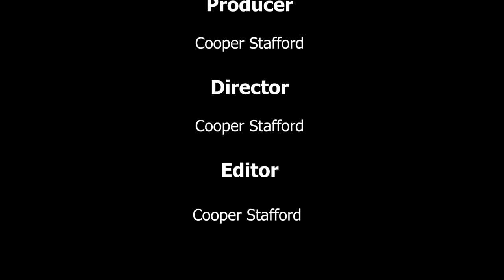The Unacknowledged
This was a year 10 school media project, it was creating a film that manipulates the conventions of film and also successfully building suspense.